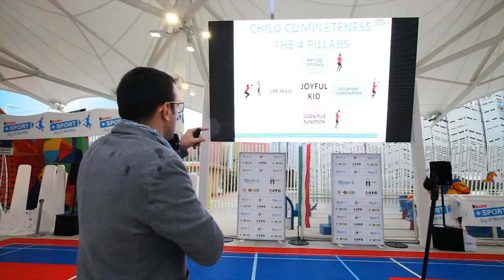ISF at KinderExpo Milano 13102015